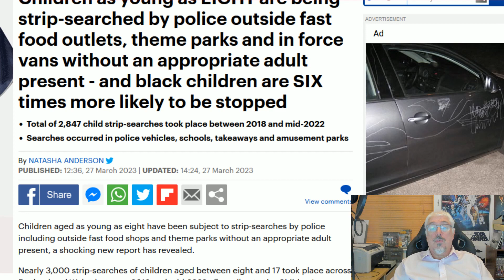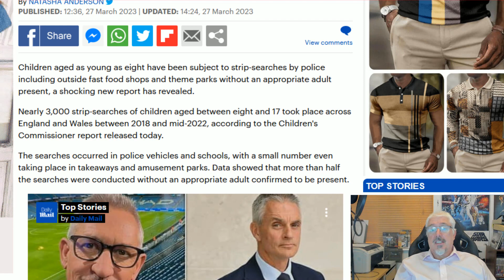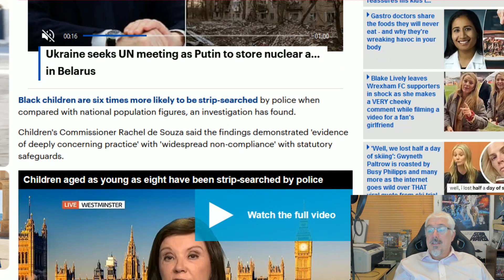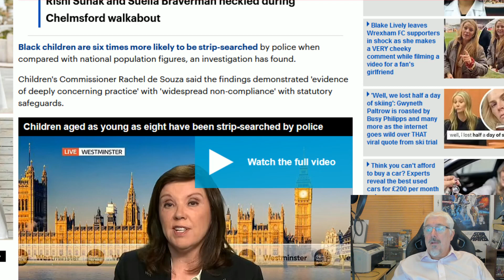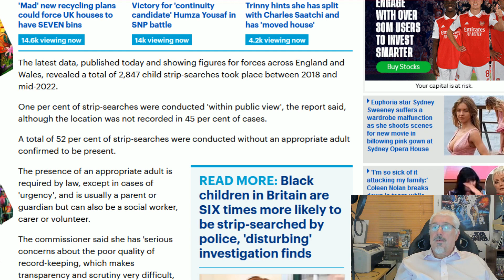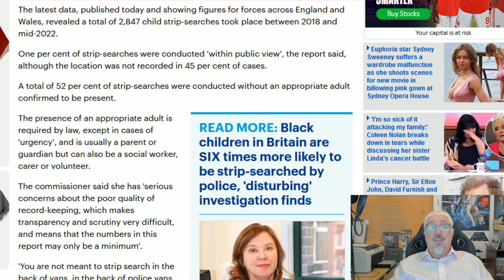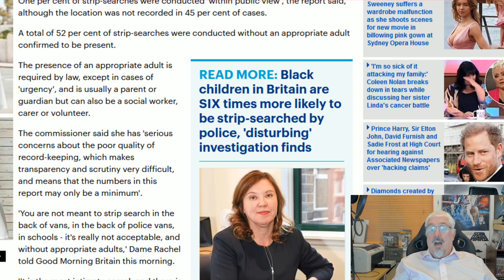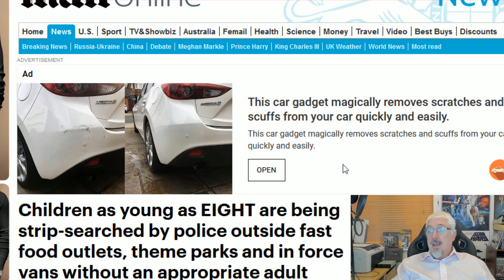Is This Why They Are Called The Filth?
Dame Rachel de Souza's long awaited report on how police deal with young people has been published, and it is appalling.
Why are there no policemen facing charges for a crime that would see anyone else in prison?